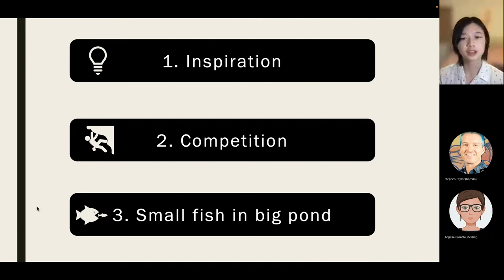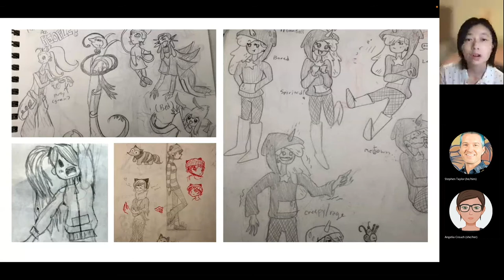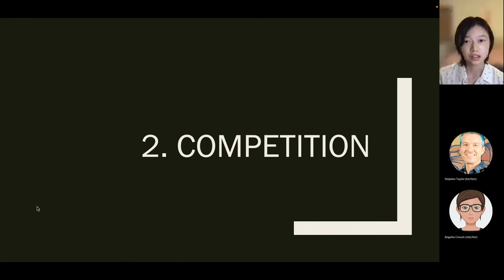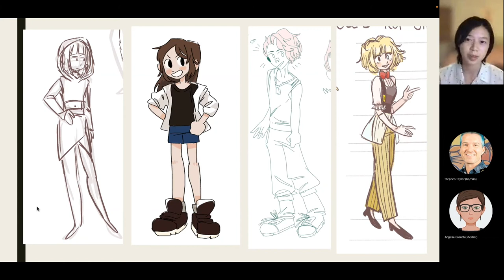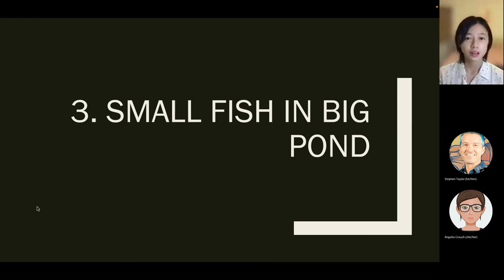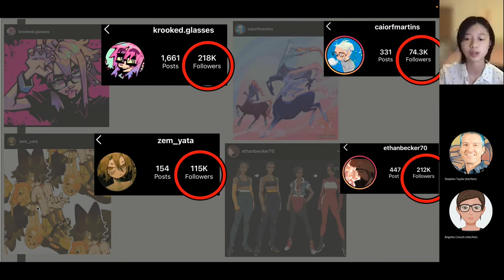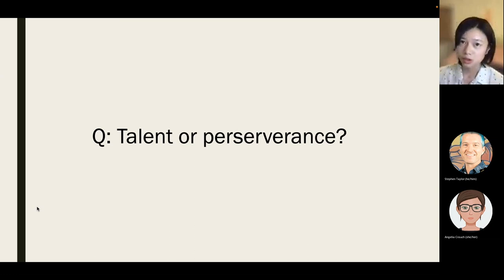Amelia - L2 Asia 2022 Virtual